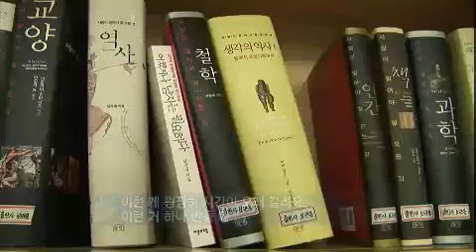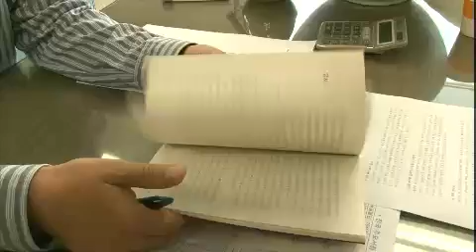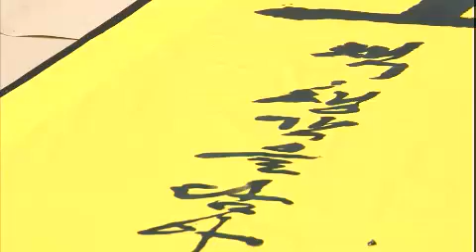다큐멘터리 3일 Documentary Three Days EP149 # 004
Title : Companies Lasting A Century (EP149)
"책이 아픕니다 - 파주 출판도시"
Showtime : KBS 1TV Sunday 2:10p.m.                         2012/09/23

한 권의 책이 세상에 탄생하기까지, 그 뒤에 숨은 이야기

출판 산업의 현실은 춥지만, 열정은 뜨겁다

그럼에도, 이 한 권의 책이 당신의 인생에 밑거름이 될 수 있다면...